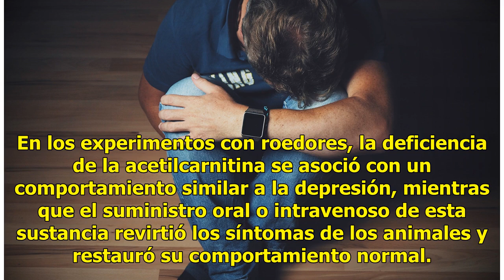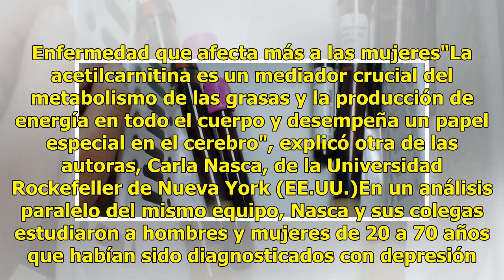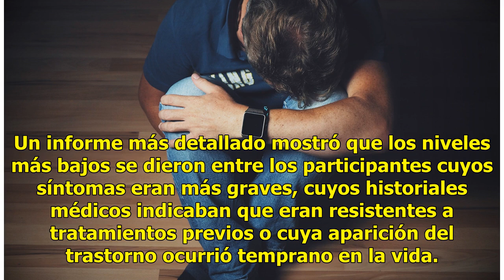Niveles bajos de acetilcarnitina podrían causar depresión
Un equipo de investigadores ha relacionado la depresión con bajos niveles en la sangre de acetilcarnitina, sintetizada de forma natural en el organismo y también comercializada como suplemento nutricional, según un estudio publicado hoy en la revista especializada PNAS.El hallazgo, que se basa en un...